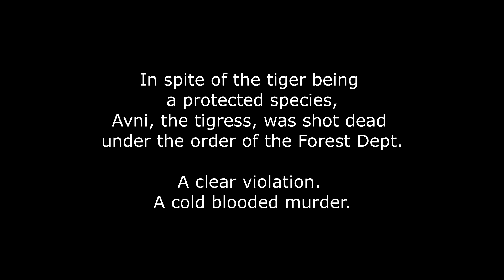Avni ~ In Memoriam ~ Instrumental World Music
I cannot write a description for this. Just extremely shocked at how someone can kill a magnificent being in cold blood. All I can do is pour my thoughts into sound.

Rest in peace Avni.